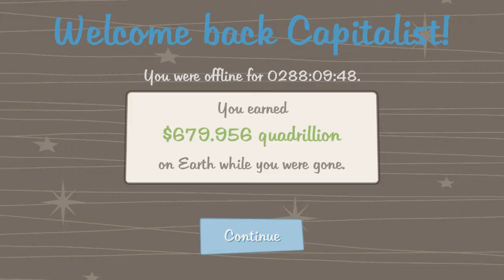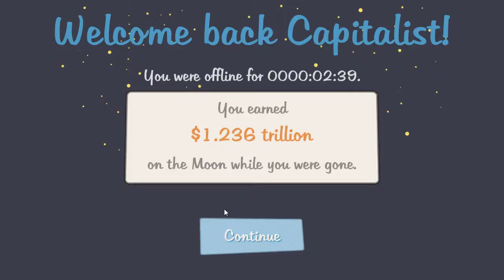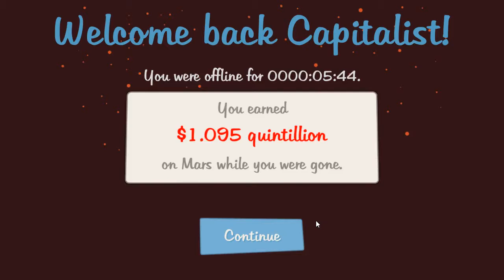AdVenture capitalist #20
Hello 99 army, and welcome back to another AdVenture capitalist video. Today, I gain more progress to completing the game, and I restart the moon.